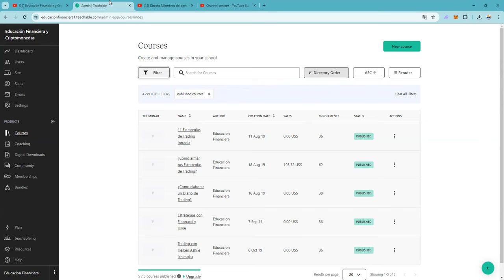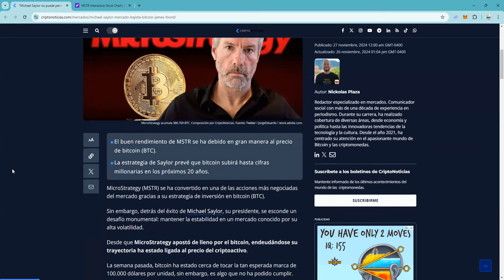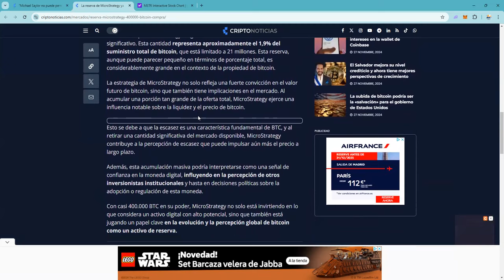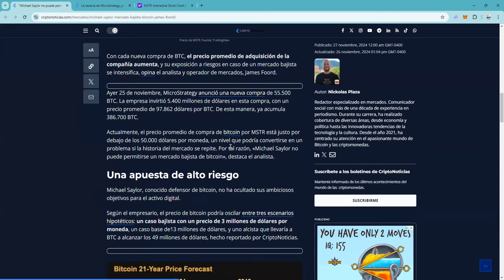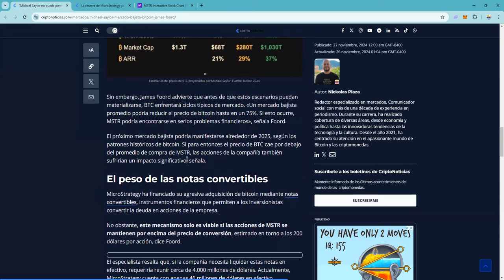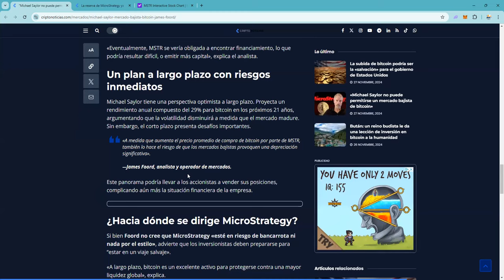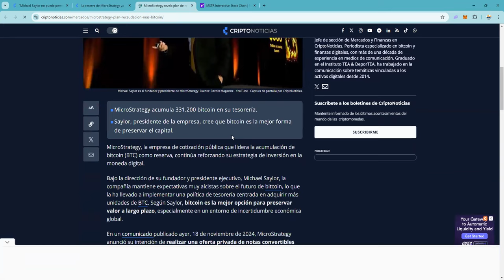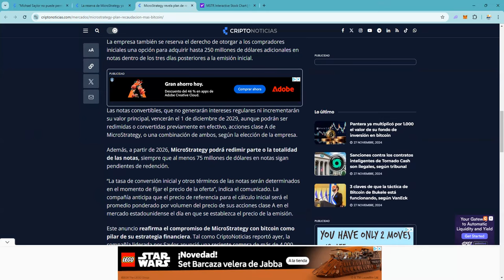microstrategy es un riesgo para Bitcoin 👉 btc es un riesgo para mstr